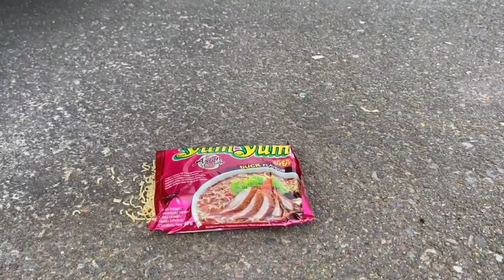Experiment Car vs Jelly, Toothpaste, Coca Cola Watermelon | Crushing Crunchy & Soft Things by car